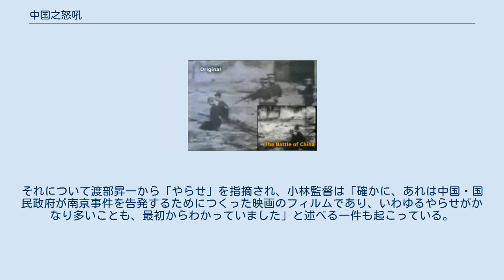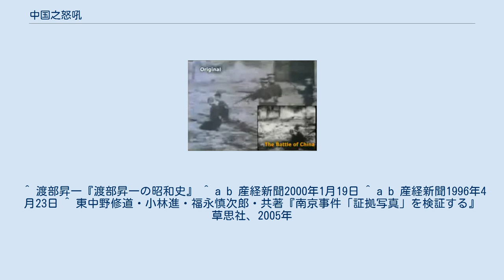中国之怒吼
南京事件(1937年)の映画
撃たれているのは中国共産党員であり、撃っているのは蔣介石中国国民党軍である。
ロシアの『上海ドキュメント』の映像を流用し、日本軍の兵士によって射殺されている映像として『中国之怒吼』で使っている 『中国之怒吼』（中国語: 中國之怒吼、ちゅうごくのどこう、中国の怒吼）は、1945年（昭和20年）秋頃に、アメリカ製の映画『ザ・バトル・オブ・チャイナ』を編集・追加して中国（国民政府）で作られたプロパガンダ映画である。
南京事件の証拠写真・映像として、この映画のシーンが使用されることもある。
 長崎原爆資料館では長崎の中国総領事館が「南京大虐殺の写真」を展示することを要求したことで、資料館は圧力に屈してこの宣伝映画の1コマをプリントして「泣き叫ぶ婦人の連行写真」として展示していたことがあったが、結果的に「信憑性に乏しい」と判断され撤去するに至っている。
 また1983年（昭和58年）に公開された記録映画『東京裁判』（小林正樹監督）の中でも南京事件を説明する映像として、この映画の一部が使用された。
それについて渡部昇一から「やらせ」を指摘され、小林監督は「確かに、あれは中国・国民政府が南京事件を告発するためにつくった映画のフィルムであり、いわゆるやらせがかなり多いことも、最初からわかっていました」と述べる一件も起こっている。
 上海南駅での子供を映したシーンでは「発炎筒」を炊いて演出しているのではないかと指摘されている。
 ^ 渡部昇一『渡部昇一の昭和史』 ^ a b 産経新聞2000年1月19日 ^ a b 産経新聞1996年4月23日 ^ 東中野修道・小林進・福永慎次郎・共著『南京事件「証拠写真」を検証する』 草思社、2005年